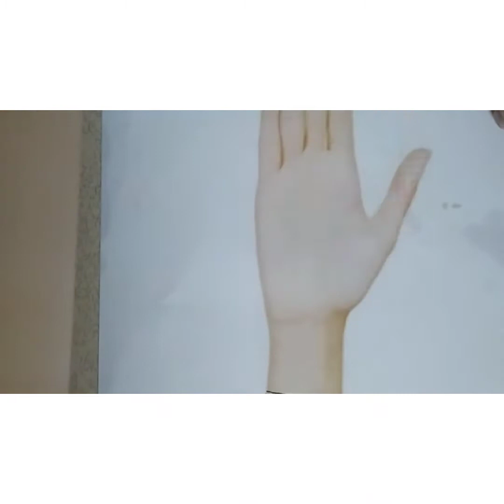Simple and Beautiful Henna Design, Flower and shading Henna Design.Hamz henna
Beautiful Mehendi Design
Easy flowers and shading
Arabic flowers Henna design
Hamz henna